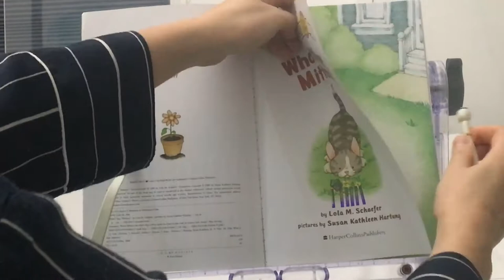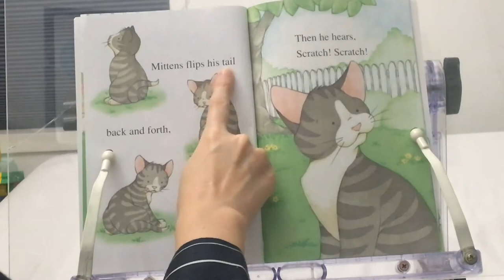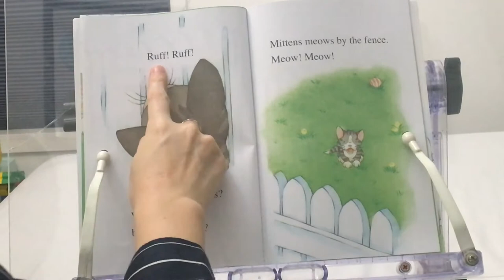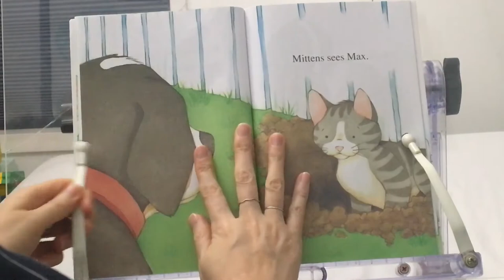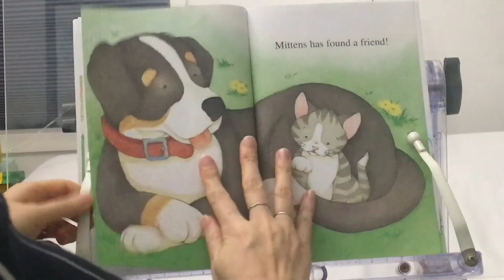I can read book! My first - What’s that mittens?